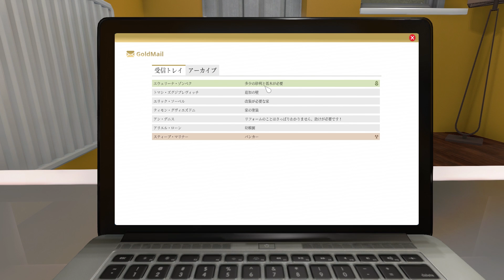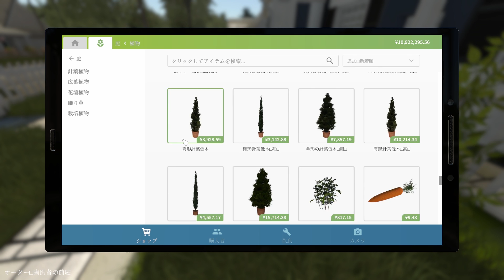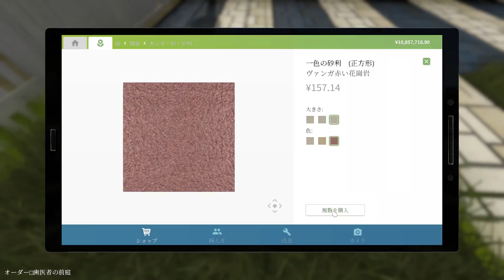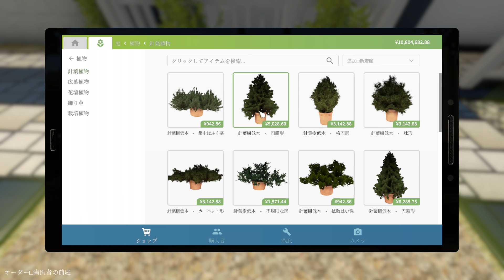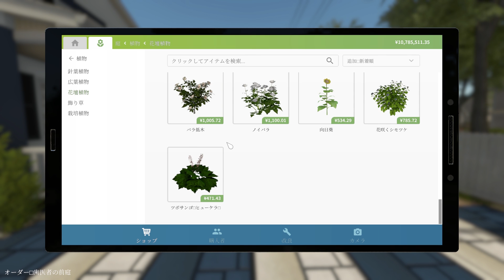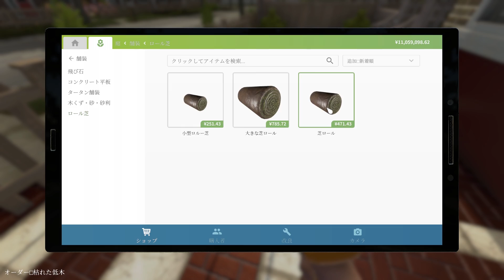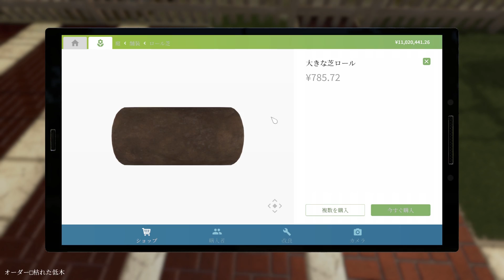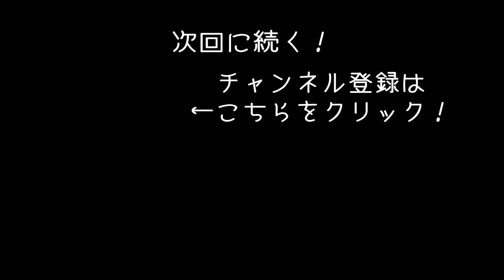【Garden Flipper】新発売されたガーデニングシミュレーターがリアル過ぎた【アフロマスク】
House Flipperの有料DLC「Garden Flipper」のゲーム実況です。
今回は庭に木を植えたり芝のお手入れをしていきます！